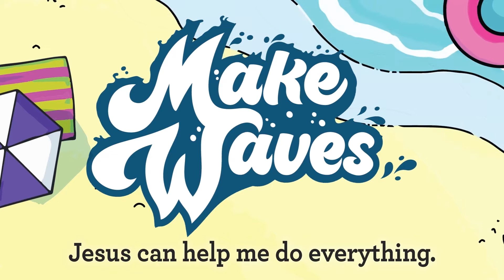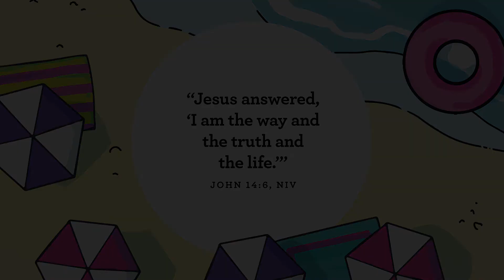CauseWay Kids Junior | Mangawhai | Church at Home | 17 July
David shows us what a faithful friend looks like when he helps Jonathan’s family. David made a promise to Jonathan and chooses to be faithful and
keep that promise.